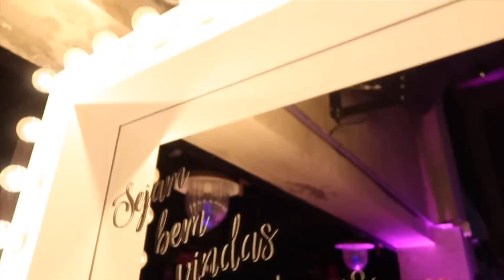ROTINA: EVENTO JEQUITI + FIZ GENGIVOPLASTIA + PROVEI OS LOOKS GRINGOS MAIS LINDOS!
Links dos looks da HOT MIAMI